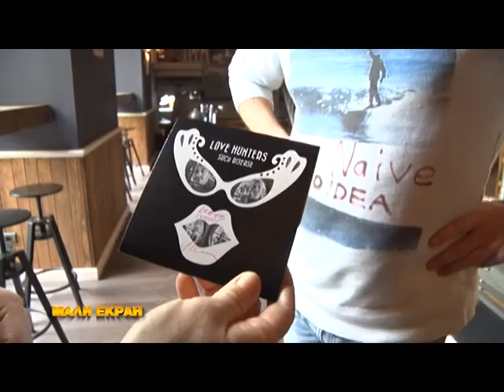Mali Ekran - Milan Mumin II sezona, emisija 11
"Mali ekran" vas vodi kroz emisije Studija B i predstavlja serijski i filmski program naše televizije. U svakoj emisiji gosti su autori i voditelji emisija naše kuće, a razgovaramo i sa poznatima, koji govore o svojoj karijeri i objašnjavaju šta je to što im drži pažnju na malom ekranu.

Autor i voditelj - Ivona Fuštić